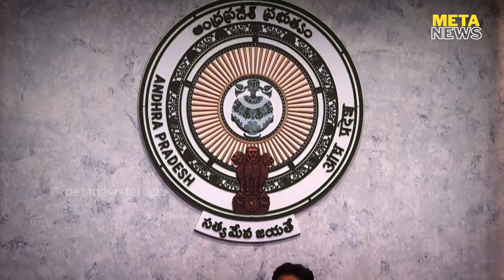జగన్ మాట వింటే.. ఇక జైలుకేనా..? | AP High court Sentences Two IAS Officers To Jail | Meta News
AP High court Sentences Two IAS Officers To Jail